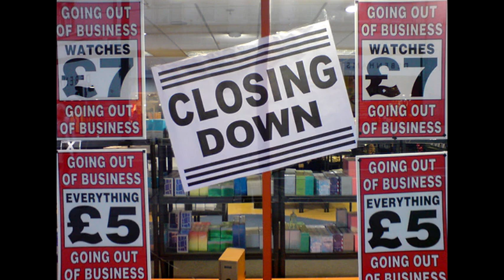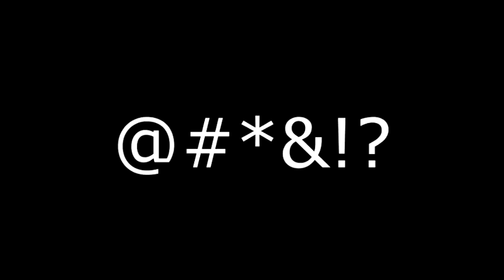Slice: Crash Twinsanity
Joe and Peter go slightly insane in this slice of Crash Twinsanity for PS2, a solid game that was overlooked by many.